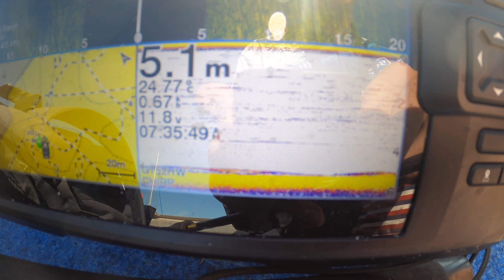Mental Noosa River Lure Fishing: Barramundi, Mangrove Jack, Jewfish, Trevally, Tailor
This Easter Woods Bay fished very well on the high tide. Massive schools of trevally and tailor were running through, as well as some very special fish. I hope you enjoy!!! Please chuck a sub if you enjoyed it.